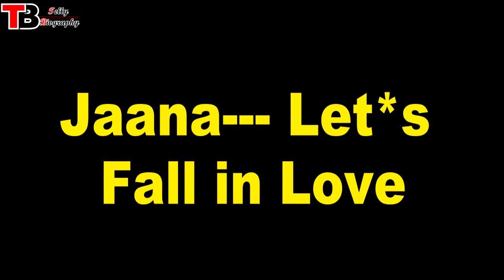SOO SHORT : Daya aka Disha Vakani || Husband || Family || Biography || TMKOC || Life story